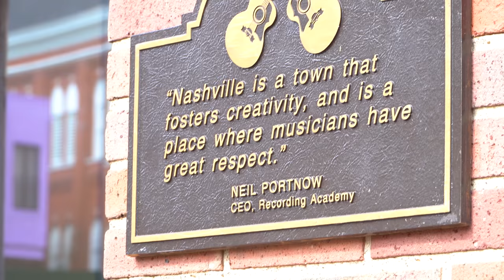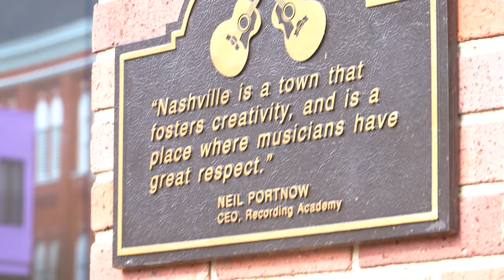THEO VON IS TERRIFIED OF MY SNAKES!! LETS HELP HIM OUT!! | BRIAN BARCZYK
Overcoming his major fear of snakes! Visiting Theo Von in Nashville, TN!

↑↑↑↑↑↑FOLLOW NOAH↑↑↑↑↑↑